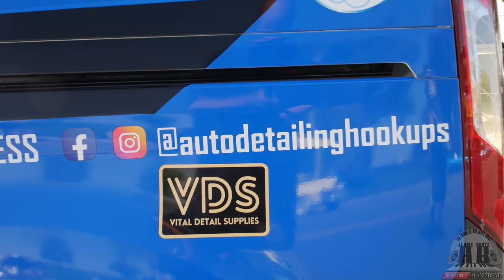Lowriders Cruising in Ontario California 04/30/2023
What's good? Welcome to today's video of lowriders cruising Ontario California! This lowrider cruise was brought to y'all by TJ Friends Car Club who were celebrating their 13th anniversary. If this location looks familiar to you, it's because this would be the 2nd time I hit this spot. The first being a few years back for Angel One's Bday cruise (I'll link in cards) when I would film with my iPhone and it was also the first video I did using an Anamorphic lens.

The unfortunate thing about this footage is that I arrived halfway through the event. My original plan was that I actually headed out to Palmdale for a different car show event which didn't happen or the flyer I had for it was incorrect with the information on it. So I headed back out to Ontario for the TJ Friends car show and managed to get a decent amount of coverage. I didn't get the detailed shots I usually do because I was running out of time and if I wanted to get most of the rides on camera, I had to hurry up and just walk by.

In the end, it was a great event and what a way to save the day!  I hope y'all enjoyed and next year I will be ready early in the morning how I usually do.